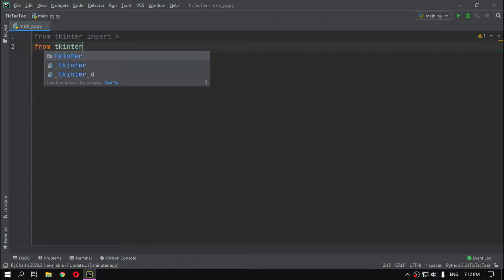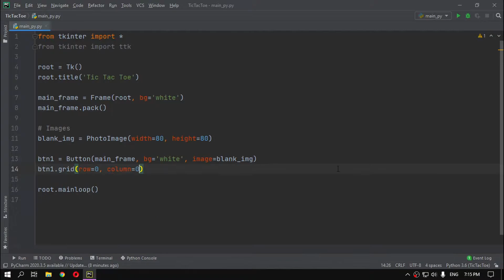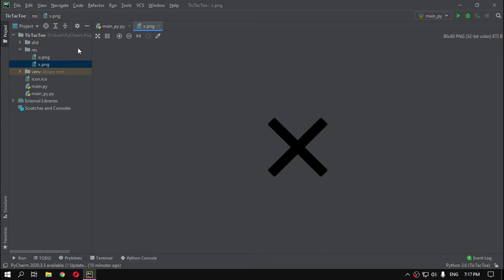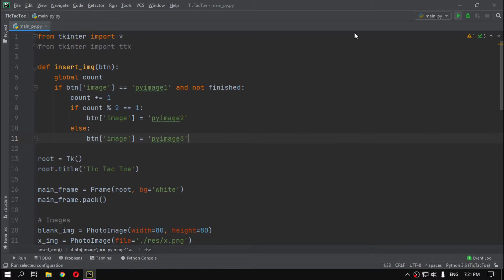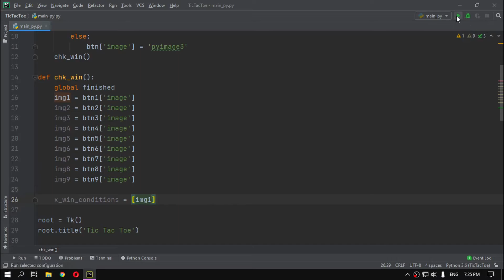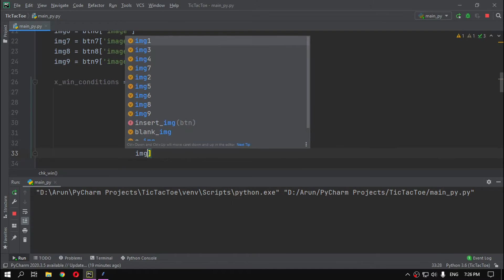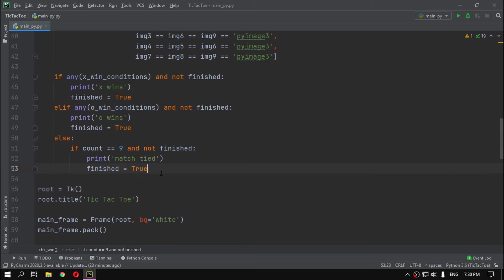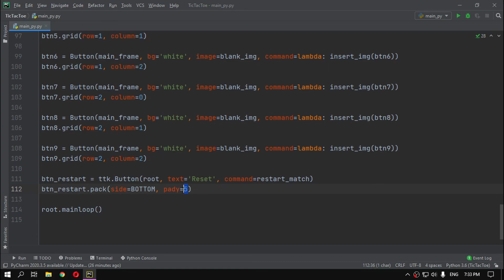Tic Tac Toe Game using Python 3 | Tkinter module | MakeErrors.com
Clear your doubts in the comments section😉😉